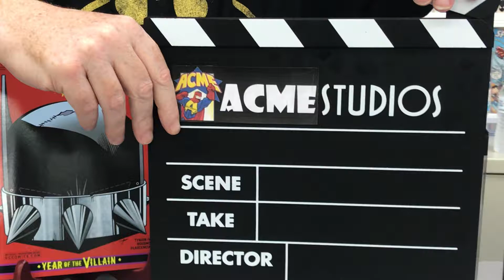BatMan Day Comics & Power Ranger Toys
Join us this Saturday for the 80th Anniversary celebration of BatMan, we will have FREE DC comics, free popcorn, free coloring stations, Meet & Greet Photo Op with BatMan at 11am, FREE Kona Ice for kids in costume & much more! This Saturday 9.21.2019 at Acme Superstore